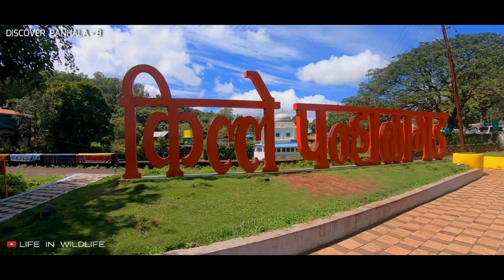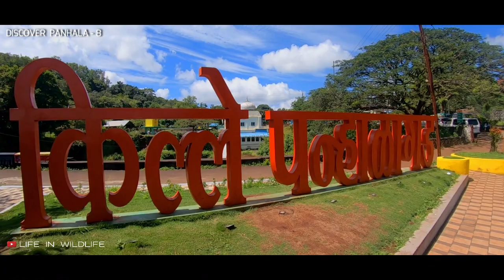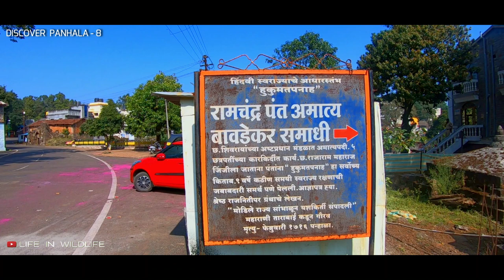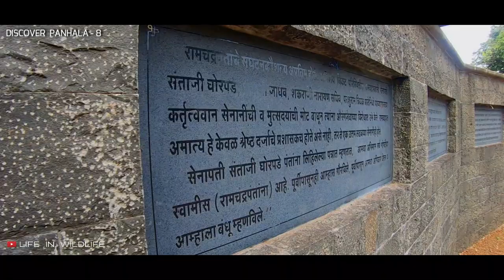अमात्य रामचंद्रपंत बावडेकर | Amatya Ramchandra pant Bawadekar | Discover Panhala part 8 | पन्हाळा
अमात्य रामचंद्रपंत बावडेकर | Amatya Ramchandra pant Bawadekar | Discover Panhala part 8 | किल्ले पन्हाळा

तुम्हाला हे माहित आहे का की कोणतं झाड आपण लावलं पाहिजे ? कोणती झाडे जगवली पाहिजेत ? पर्यावरण सुरक्षित कसे ठेवले पाहिजे ? किंबहुना आपला परिसर, आपले गडकोट, आपली जंगलं यांचे नियोजन आणि यांचे संवर्धन कसे केले पाहिजे ? हे खुद्द छत्रपती शिवाजी महाराजांनी साडेतीनशे वर्षापूर्वी सांगितलं होतं आणि ते जसच्या तसं उतरून काढलं "आज्ञापत्रात"  परंतु हे आज्ञापत्र लिहिणारे "हुकूमतपनाह" अशी बिरुदावली असणारे आमात्य होते तरी कोण ? याचा थोडक्यात घेतलेला आढावा..

"डिस्कवर पन्हाळा" या आपल्या सिरीजमध्ये आपण पन्हाळ्यातील वेगवेगळी ठिकाण आणि त्यांचा इतिहास उलगडून दाखवण्याचा प्रयत्न करीत आहोत आणि या प्रयत्नांना तुमचं भरभरून प्रेम मिळते आहे हे पाहून आनंद वाटतोय असेच या गोष्टी आपल्या मित्रपरिवारांच्या पर्यंत नक्की पोहोचवाल अशी मी आशा करतो..!

इतिहास तुमच्या समोर मांडण्याचा हा कदाचित खूप छोटा प्रयत्न असेल परंतु मित्रांनो मनापासून सांगतो ज्या दिवशी पहिल्यांदा हा किल्ला पाहिला ना त्या दिवसापासून या किल्ल्याच्या मी प्रेमात पडलोय...

 भेटत राहू "डिस्कव्हर पन्हाळा" (Discover Panhala) या सीरिजमध्ये तुम्हाला या सर्व गोष्टी कशा वाटल्या या नक्की कळवा व आपले अभिप्राय नोंद करा. आवडलं तर आपल्या प्रियजनांना हा व्हिडीओ पोस्ट देखील करा. टीप - कृपया आपल्या राजांचा हा आवडता किल्ला स्वच्छ ठेवा.. हा भाग पडझड झाल्यामुळे थोडा रिस्की बनला आहे कृपया काळजी घ्या.

डिस्कव्हर पन्हाळा
पन्हाळा किल्ला
कोल्हापूर पर्यटन